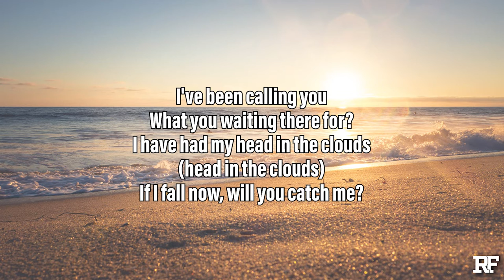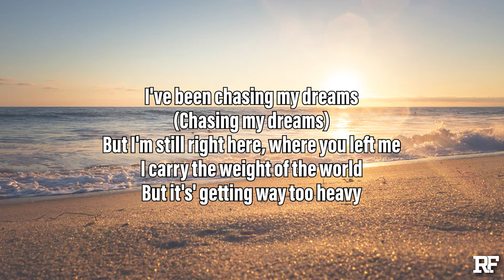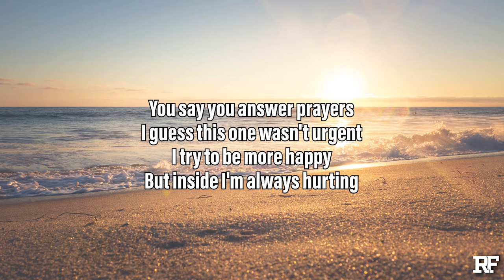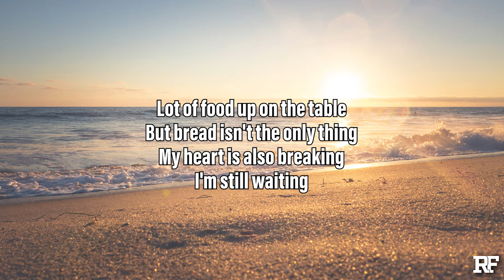Christian Allain - Waiting Games (Lyrics)